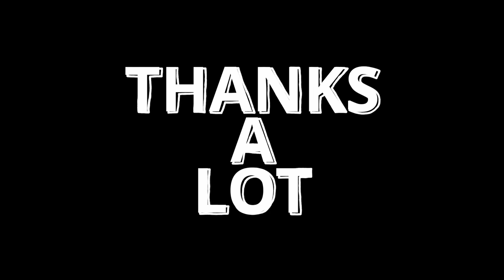CRYOLOPHOSAURUS New Mod In Path Of Titans